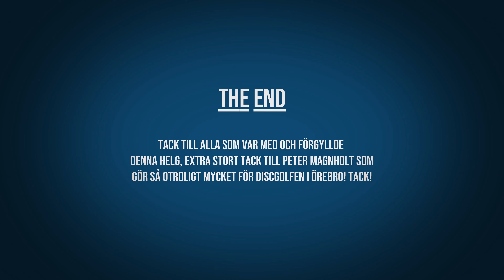VLOG | ÖREBROJUNIORER TÄVLAR I ÖSTERNÄRKE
KFUM Örebros juniorer med Knaut i spetsen drar till Östernärke och spelar dubbla tävlingar.